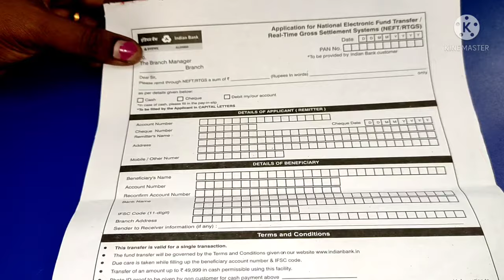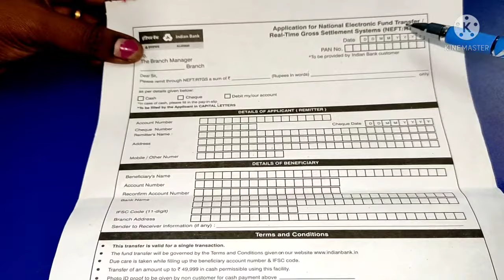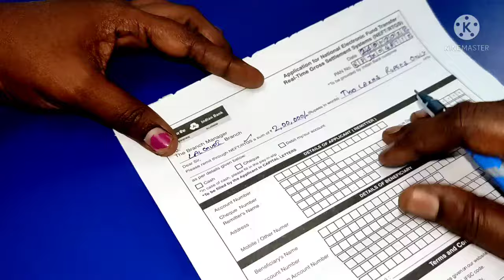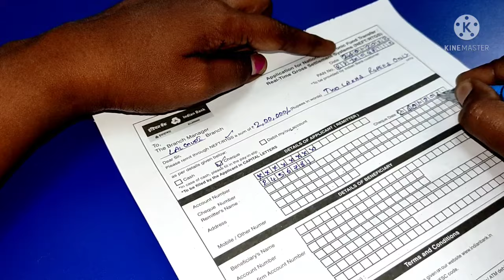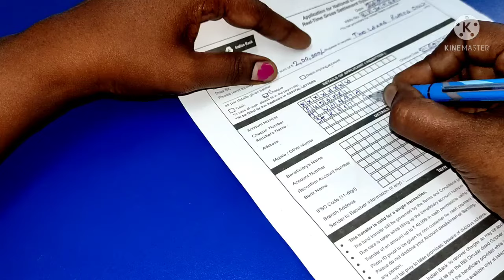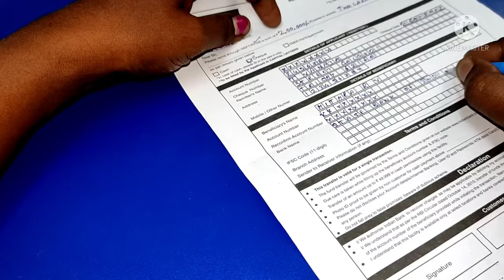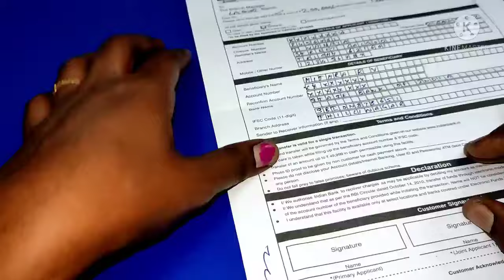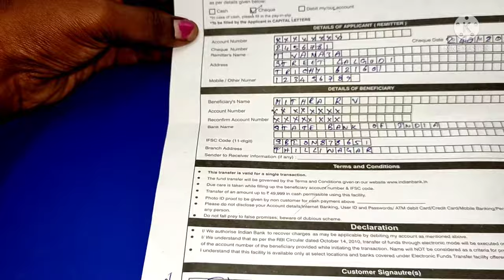Indian bank Application for NEFT/RTGS form filling in tamil 2022/RTGS மூலம் பணம் அனுப்புவது எப்படி